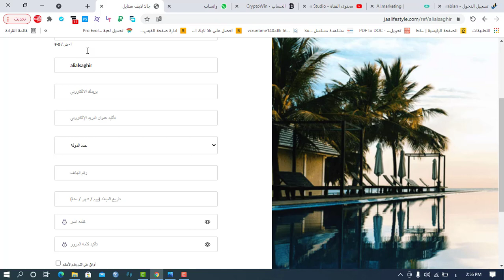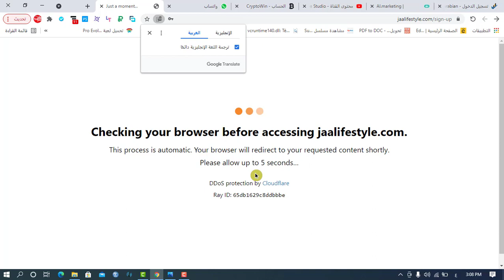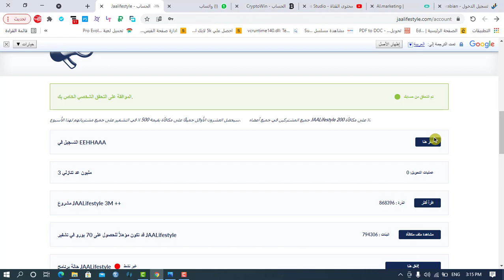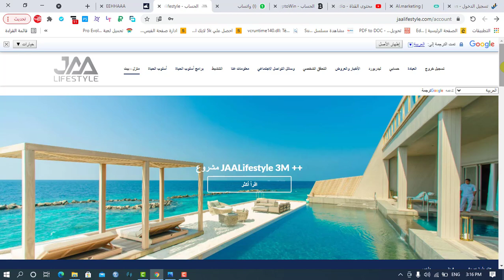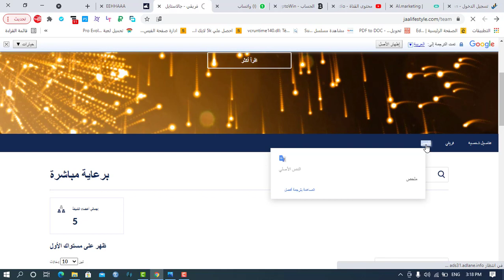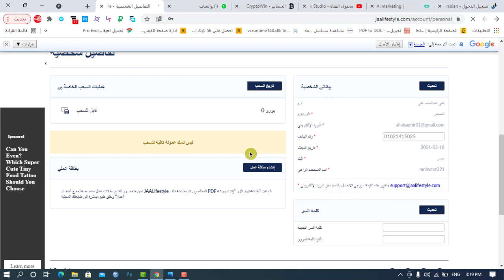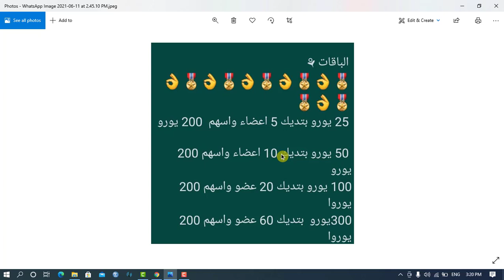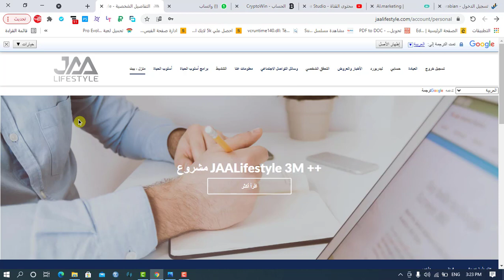أفضل موقع للربح قاااااااادم وطريقة التسجيل والعمل+تفعيل الحساب JAALIFESTYLE✅🔥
شرح موقع Jaalifestyle وطريقة التسجيل وتفعيل الحساب وطريقة العمل JAALIFESTYLE✅🔥

jaa lifestyle شركة
jaa lifestyle شرح
jaa lifestyle nigeria
jaalifestyle india private limited
jaa lifestyle sign up
jaalifestyle app
jaa lifestyle com account
jaalifestyle company
jaa lifestyle community
jaa lifestyle inc. 16192 coastal highway - lewes delaware - usa